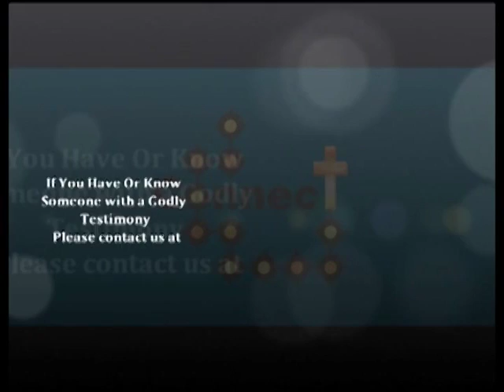Connect with Jeff Pedersen, Rebekah Matthews & Suzanne Wright-10/7/2016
#128 with host Jeff Pedersen and special guest Rebekah Matthews and Suzanne Wright from Set Free Dubuque.